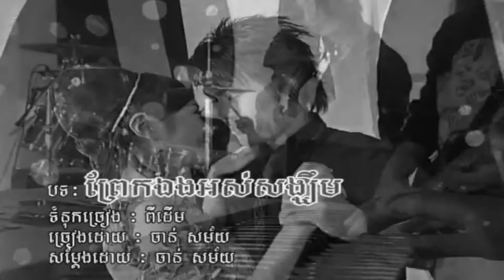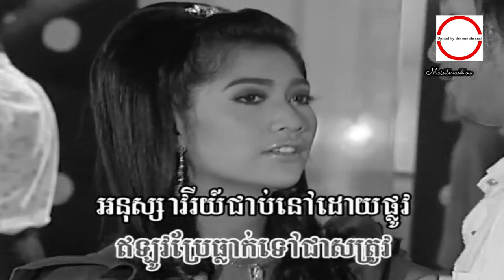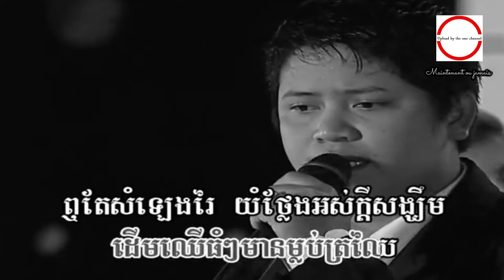ព្រែកឯងអស់សង្ឃឹម ច្រៀងដោយ ចាន់ សម័យ HD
ព្រែកឯងអស់សង្ឃឹម ច្រៀងដោយ  ចាន់ សម័យ ◕ HQ (VSS¯50.79) សំនៀងដើម / លោក ស៊ិន​​ ស៊ីសាមុត និង លោក ម៉ុល កាម៉ាច